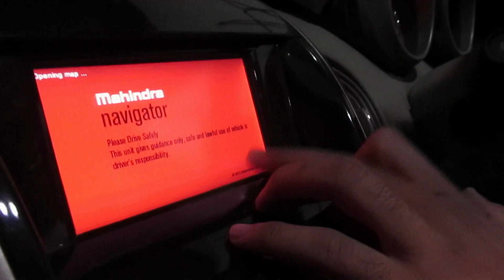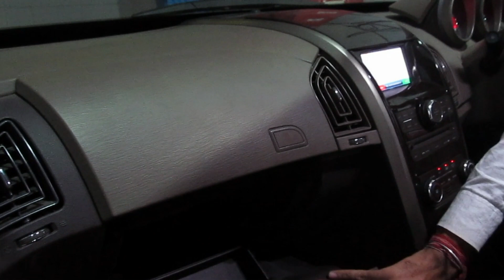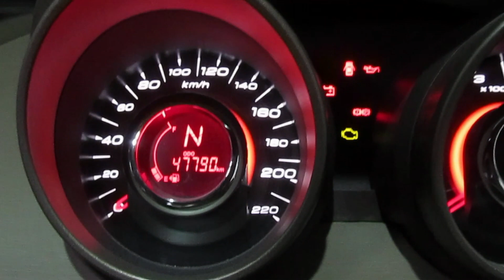Mahindra New XUV 500 quick review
Mahindra New XUV500 quick review